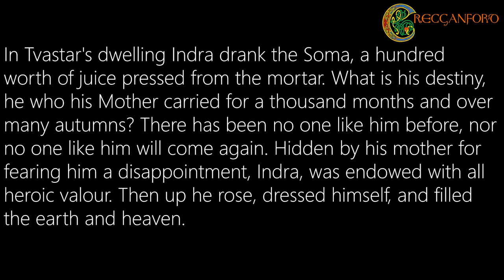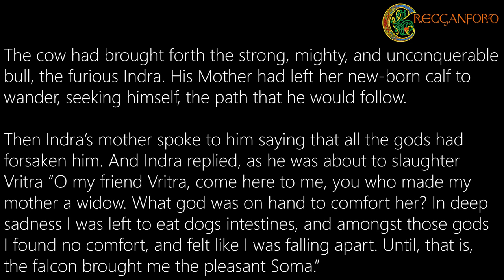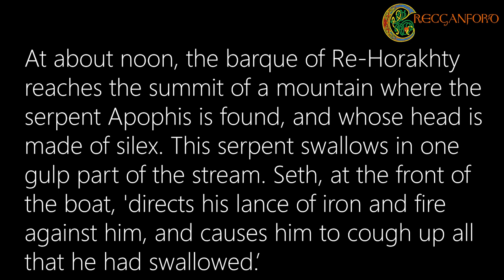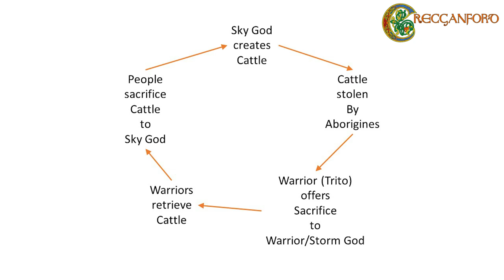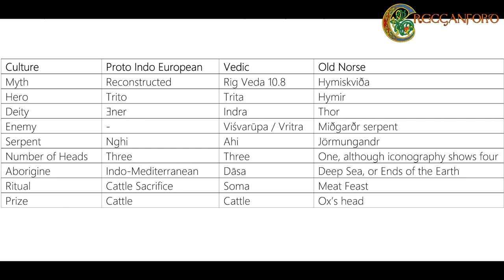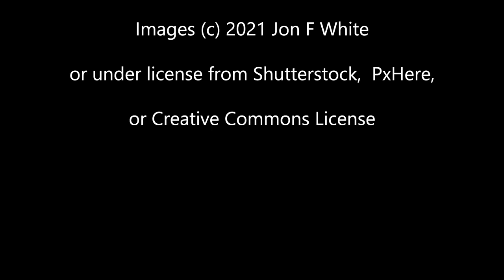The origin of Thor and the Midgard Serpent - An Indo European Warrior Myth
Thor and the Midgard Serpent, sometimes called the Jormungandr, is a classic viking story captured in the poem the hymiskvida . However all is not what it seems, and in this video we will trace its origins back to the Proto Indo Europeans, and its analogues (stories that are similar to it such as Indra and Vritra from the Rig Veda, or the story of Seth and Apophis / Apep from the Egyptian Book of the Dead).

Thor and the Miðgarðr Serpent (Jörmungandr)

Books
Prose Edda, Everyman library, Anthony Faulkes, 1987
Poetic Edda, Oxford World's Classics, Carolyne Larrington, 2014
Priests, Warriors, and Cattle, Bruce Lincoln,  1992
Rig Veda, Mandala IV, Hymn 18, Penguid Classics, 2005
Egyptian Book of the Dead, Penguin Classics, 2008
Mythical Texts of the Hittites, Emanel Laroche, 1972

Papers:
The Indo-Europeans Myth of Creation,  Bruce Lincoln, History of Religions , Nov., 1975, Vol. 15, No. 2 (Nov., 1975), pp. 121-145 Published
The Indo-European Cattle-Raiding Myth, Bruce Lincoln, History of Religions , Aug., 1976, Vol. 16, No. 1 (Aug., 1976), pp. 42-65 Published

Manuscripts:
AM 748 I 4to
Codex Regus

Chapters
0:00 Introduction
3:26 The story of Thor and the Miðgarðr serpent
10:30 Is the story authentic?
13:31 Was the story well known, and how old was it?
14:58 Was the story told elsewhere, the tales of Egypt and India?
15:47 Hymn 18 from Mandela IV of the Rig Veda - Indra and Vritra
18:16 The Egyptian Book of the Dead, Seth and Apophis
19:52 Not all stories are dragon slaying myths
21:42 The Cattle Raiding Myth of the Proto Indo Europeans
22:58 Re-analysing the story of Thor and the Miðgarðr serpent
25:08 Comparing Mythology, Old Norse, Vedic, and PIE
26:26 But why a water serpent, and the rise of the Proto Indo Europeans?
28:20 Conclusion